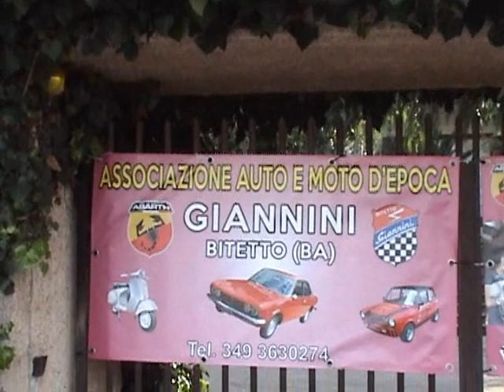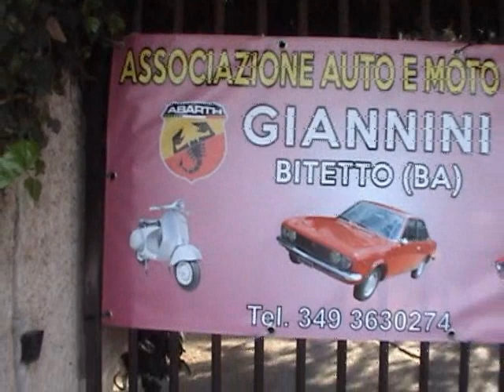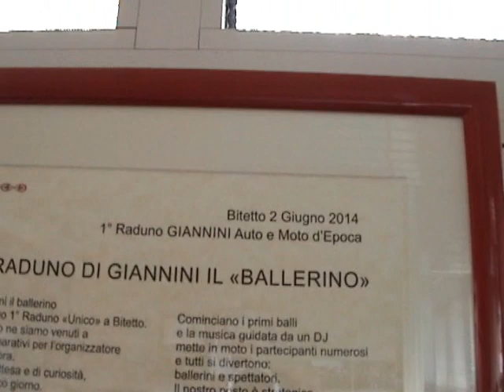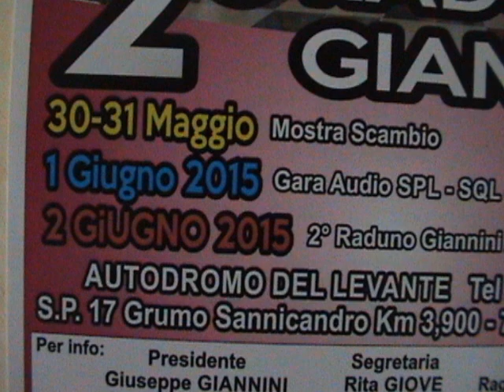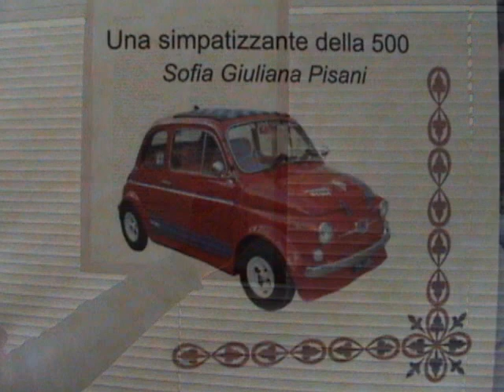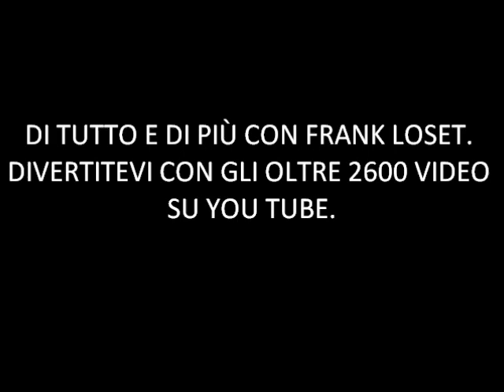Presentazione 2° RADUNO GIANNINI - AUTO E MOTO D’EPOCA - 2015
Video -  Filmato – Presentazione 2° RADUNO GIANNINI - AUTO E MOTO D’EPOCA - Bitetto (BA). AUTODROMO DEI LEVANTE  dal 30. 05. al  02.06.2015 Binetto. DI TUTTO E DI PIÙ CON FRANK LOSET. DIVERTITEVI CON GLI OLTRE 2600 VIDEO SU YOU TUBE.